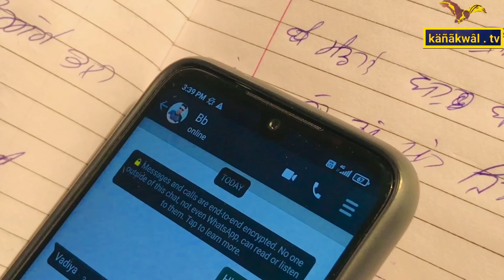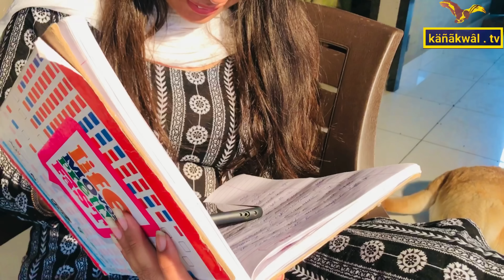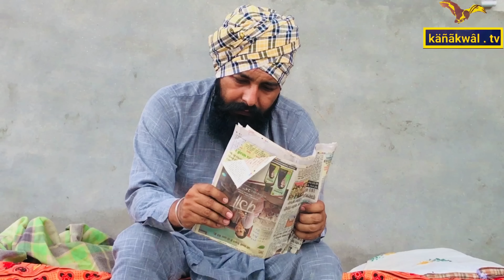ਦੇਖੋ ਕੁੜੀ ਭੱਜੀ ਆਪਣੇ ਆਸ਼ਕ ਨਾਲ || ਘਰ ਦੀ ਇਜਤ || Punjabi short movie|| letest 2021|| ਖੁਦਕੁਸ਼ੀ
ਸਾਡੀ ਵੀਡੀਓ ਜੇਕਰ ਤੁਹਾਨੂੰ ਵਧੀਆ ਲੱਗੇ ਤਾਂ ਲਾਈਕ ਤੇ ਕਮੈਂਟ ਕਰਕੇ ਦੱਸੋ ਵੀਡੀਓ ਕਿਵੇਂ ਦੀ ਲੱਗੀ ਅਤੇ ਚੈਨਲ ਨੂੰ subscribe‌ ਜ਼ਰੂਰ ਕਰੋ ਜੀ ਅਤੇ ਦੋਸਤਾਂ ਨਾਲ ਸ਼ੇਅਰ ਕਰੋ ਜੀ ਧੰਨਵਾਦ ਜੀ

video editing its_jot_bhangu

video cast SATNAM SINGH BHANGU
                   BEANT SHARMA
                 RAMAN ARORA
                JASS BENIPAL

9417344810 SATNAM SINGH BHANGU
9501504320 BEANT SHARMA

 ਖੁਦਕੁਸੀ kale movie mindo devan kimipwan44 ਸਾਧ ਦੇ ਕਾਰਨਾਮੇ ਸਾਧ ਦੀ ਕਰਤੂਤ new film kanakwal TV  pinda ale desi lovpreet ghuman jaggi tv team jaggi tv Vlog
hd film movie desi
kanakwal TV Gippy grewal sidhu Mose ala new song Punjabi short movie love story songs YouTube videos and pictures tarapal mansa ale
PTC Punjabi news im student sidhu
mosatape sidhu karn aujla bodyguard movie Punjabi short movie love story latest update mosatape karnaujla tape